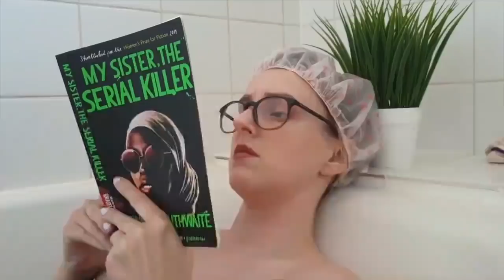Introverts coming out of lockdown